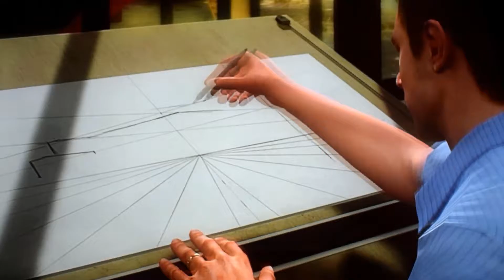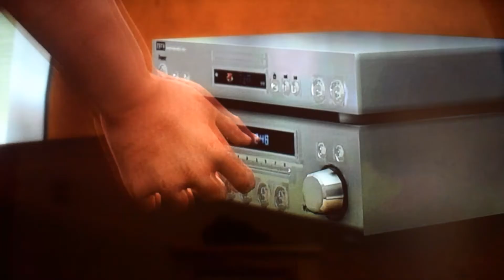Heavy Rain, Chapter 1 Gameplay [4K HD] | SHERRAY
1) Heavy Rain, Chapter 01 Gameplay

2) Heavy Rain HD Gameplay

3) Heavy Rain

comment and